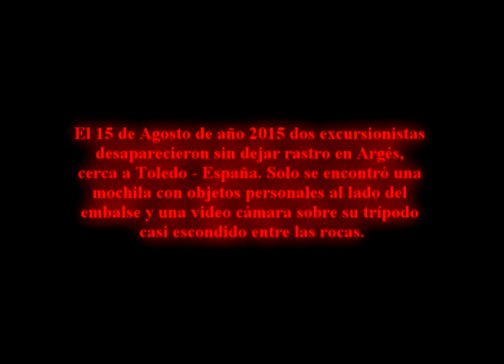Bruja ataca a excursionistas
Unos excursionistas intentan regresara casa, pero siempre vuelven al mismo lugar; Una casa abandonada que da miedo. Nunca se volvió a saber de ellos, pero sus pertenencias fueron localizadas por la policía, entre ellas una cámara de video de donde se sacó este material.